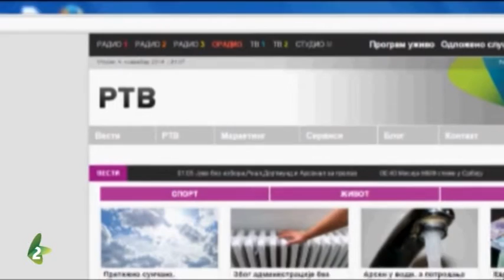Emisije na slovačkom jeziku